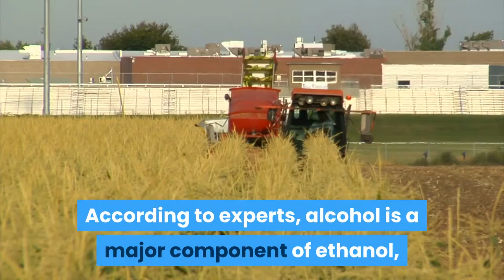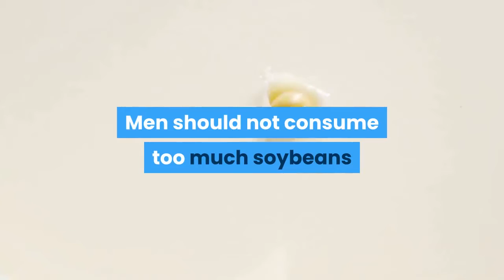Những thực phẩm gây vô sinh cho bạn, chớ dại kẻo hối hận không kịp